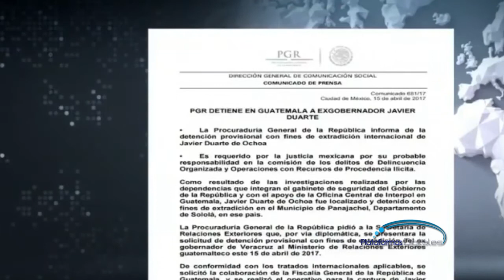Detienen a Javier Duarte, ¿ verdad o truco montado ?